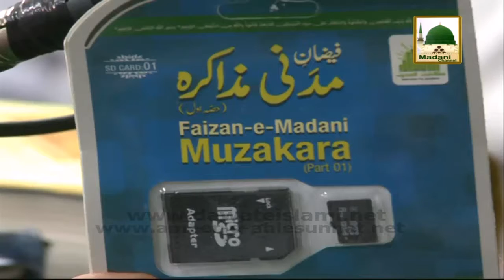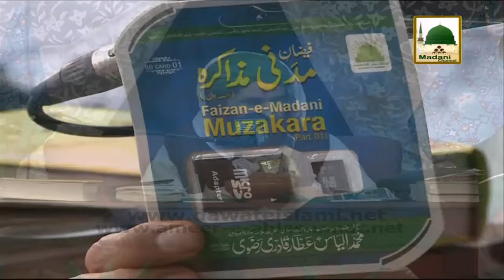Madani Muzakra Ep#720 Naat Khwan 18 June 2014 Part 01